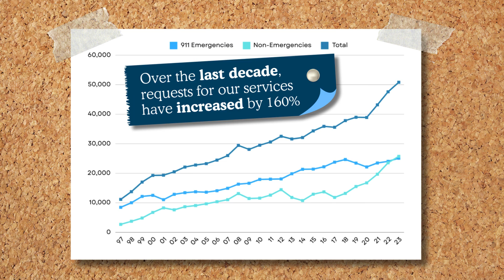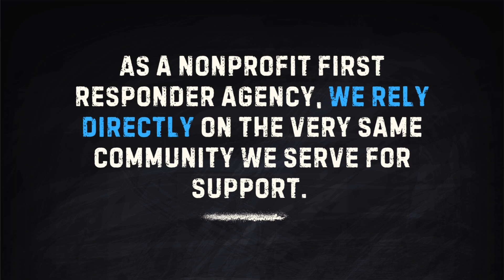The Future At Fairview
At Lancaster EMS, our unwavering commitment to the safety and well-being of our community drives us to meet the growing demand for our services. With a staggering 160% increase in service requests over the past decade and over 52,000 expected in 2024, we are dedicated to ensuring everyone receives the care they need when it matters most. To fulfill this mission, we are excited to announce the construction of a new headquarters on Fairview Avenue, a vital step toward enhancing our operations.

This new facility will house a Training Academy to equip our EMTs and Paramedics with essential skills, a Community Paramedic Program for personalized care, and an Ambulance Maintenance Facility to keep our fleet ready for action. By centralizing our team members and our resources, we can operate and respond more efficiently and effectively, ensuring that our community receives the best care possible.

We invite you to join us on this important journey. Your support will help us build a stronger foundation for emergency services and improve countless lives in our community. Together, we can create a future where exceptional care is always within reach.